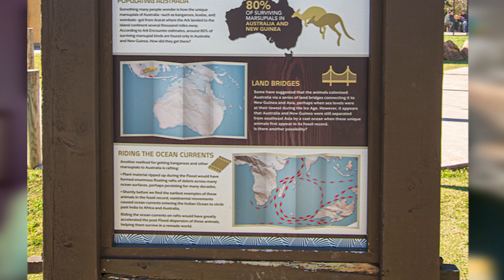Why This Christian Biologist Doesn't Believe in a Young Earth@DrJoelDuff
The creation/evolution debate has brought a lot of confusion. In this video I talk with Dr. Joel Duff on misconceptions, problems, and solutions regarding the controversy.

Joel Duff is a professor of biology at The University of Akron. He earned his B.S. in biology from Calvin College, and a Ph.D. in botany from the University of Tennessee. His research focuses on understanding biological diversity by examining differences in DNA sequences and genome structure. He has worked on numerous plant and animal systems and has authored more than 50 research articles in science journals. He is an active writer and speaker, exploring the intersection of science and Christian faith including contributing to the book “Grand Canyon: Monument to an Ancient Earth” and authoring hundreds of articles on his blog, Naturalis Historia (thenaturalhistorican.com).  He is an avid nature photographer and enjoys exploring God’s creation with his wife and five children.

0:00 - Intro
0:52 “I don’t know anyone doesn’t believe in macroevolution”
11:40 How do you know you aren’t brainwashed by science?
18:42 Are scientists brainwashed to think they aren’t brainwashed?
23:08 A scientist who starts with the Bible
26:53 Really rapid microevolution
32:10 The extinction problem
42:26 Why are Lemur fossils only found in Madagascar?
47:29 Marsupials only found In Australia?
55:35 People in America’s 200 years after the Tower of Babel?
1:06:47 Why can’t we just believe the Bible?